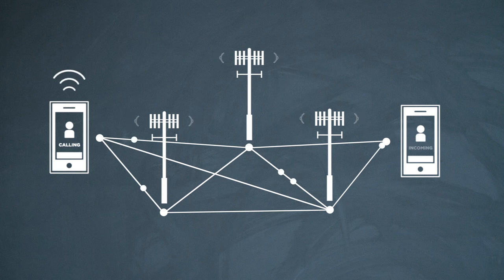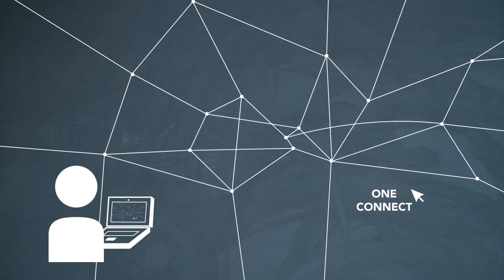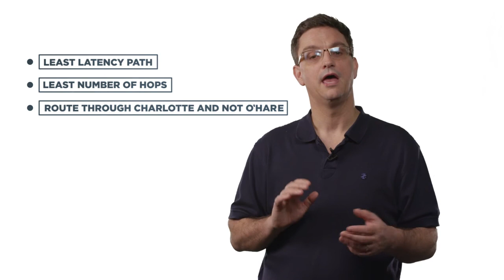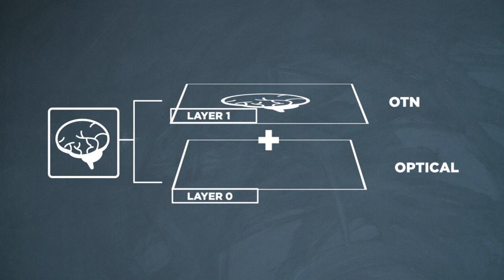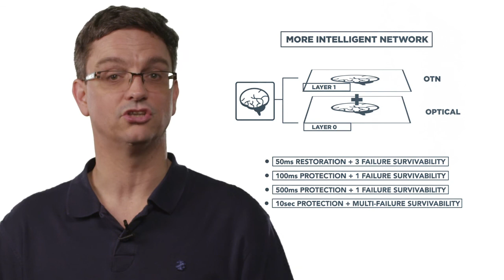Chalk Talk: Ciena OneConnect Intelligent Control Plane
In this Chalk Talk session, Ciena Senior Product Architect Gary Swinkels reviews the technical architecture and advantages of Ciena's OneConnect Intelligent Control Plane.

Leveraging more than 14 years of tried-and-tested, globally deployed experience, OneConnect works in conjunction with Ciena’s OneControl Unified Management System and One Planner Unified Design Tool to provide unmatched value to global network providers.